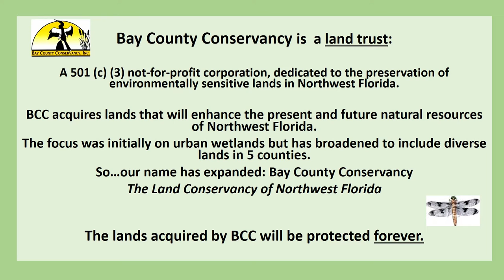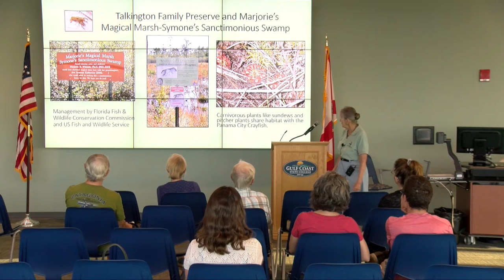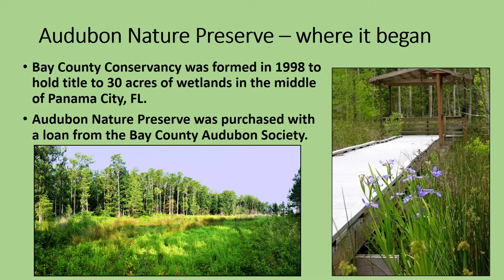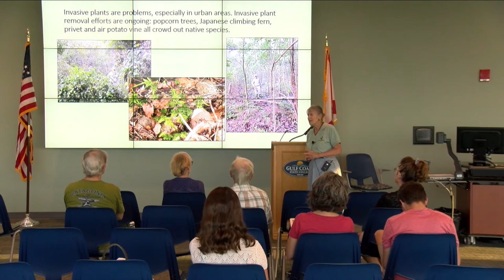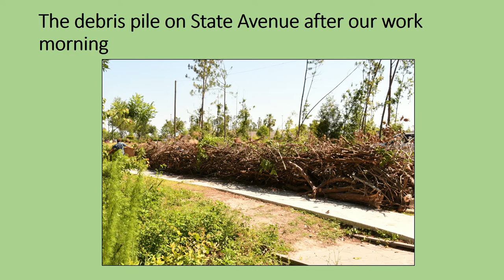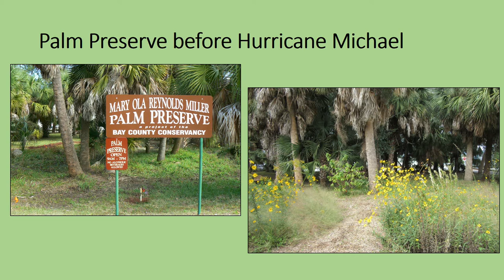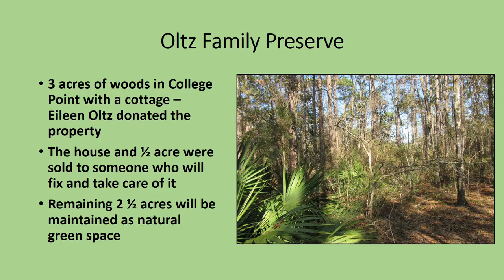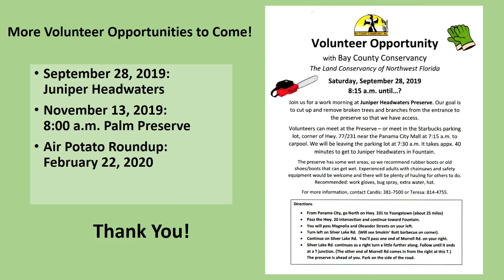Citizen Science Lecture Series "Urban Land Preserves"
Join Candis Harbison and Teresa Nooney with the Bay County Conservancy Inc. as they talk about the local land preserves and "making the mwork for us."

Filmed by Commodore Productions on the 3rd floor of the ATC room 303 at Gulf Coast State College on the 17th of September 2019.